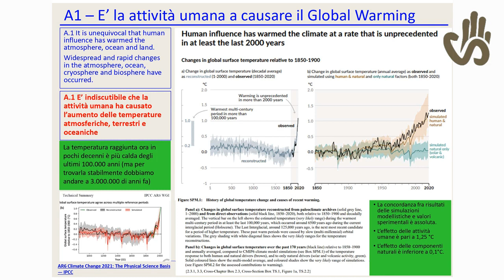E' l'attività umana a causare il riscaldamento globale?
Risponde il Dott. Marco Giusti, docente universitario esperto di energie rinnovabili, in occasione dell'incontro "L'urgenza di agire". A questo link è disponibile l'incontro completo